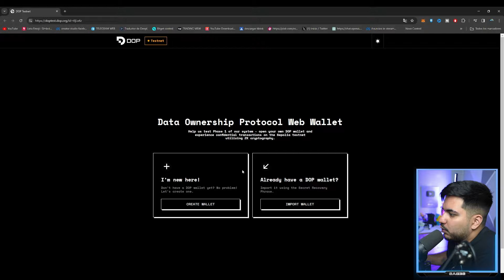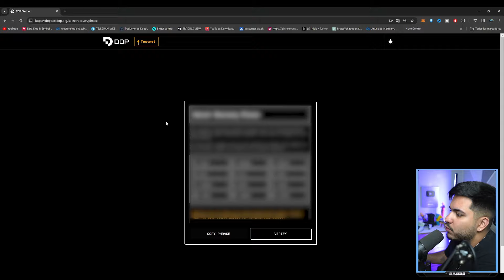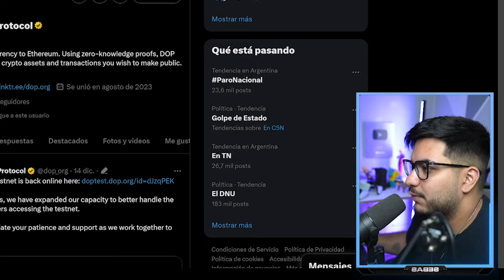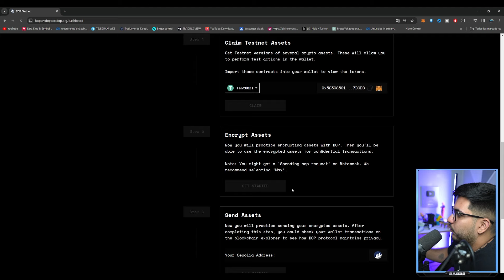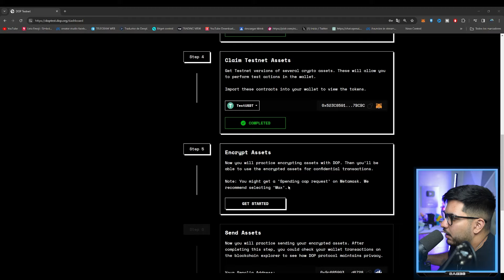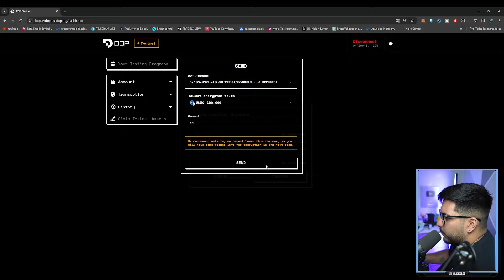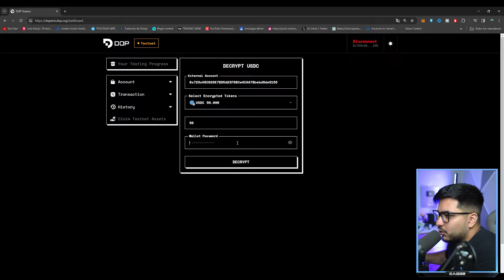DOP: El AIRDROP Más Sencillo para Ganar Criptomonedas en 2023 [ TUTORIAL PASO A PASO]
TUTORIAL COMPLETO De Como RECIBIR El AIRDROP De DOP | Como GANAR CRIPTOMONEDAS GRATIS 2024

ATENCION:
Mi nombre es SebasDrake me dedico a la creación de contenido sobre finanzas , economía , criptomonedas y motivación personal.
Este video se encuentra creado , editado y producido por este canal "SebasDrake" todos los videos pertenecen a este canal.
Subscribite para mas contenido!

SebasDrake (ni ningún miembro de SebasDrake) no asume responsabilidad alguna, explícita o implícita, directa o indirecta, por los daños producidos por el uso de la información suministrada